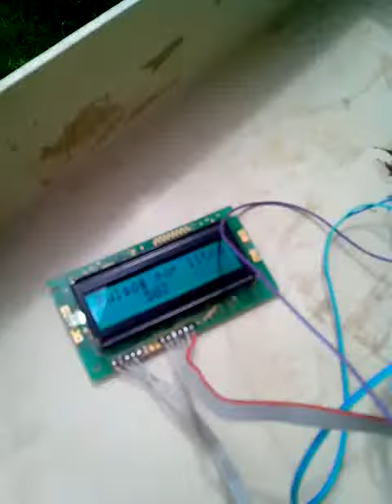Teste do dispositivo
Angel e Romulo, está dando uma pequena diferença devido a valvula ser estanque, há o problema de golpe de ariete e ar na tubulação, mas a principio está bem dentro da ideia.